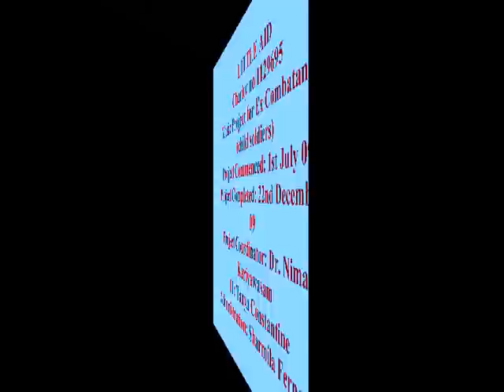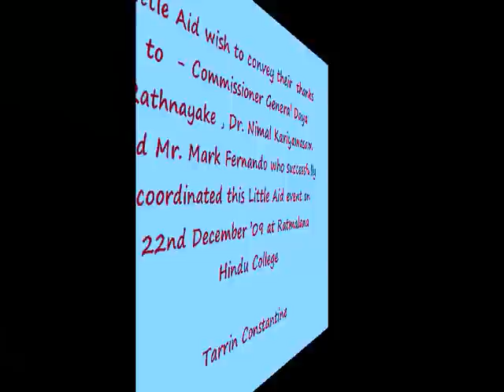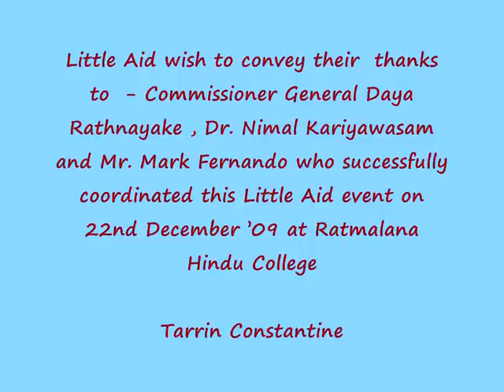Little Aid - Ex Combatants (child soldiers) music project - Sri Lanka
Surrendered and captured children in Sri Lanka were given musical instruments and training by Little Aid, a charity registered in the United Kingdom. This project was completed on 22nd December 2009. This function was attended by Commissioner Major General Daya Rathnayaka, Dr. Nimal Kariyawasam and Mr. Mark Fernando.
We  wish to thank everyone who contributed to this project (Total cost £3196)